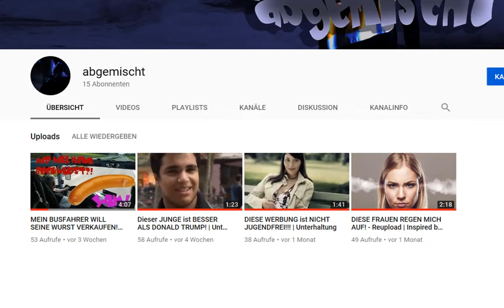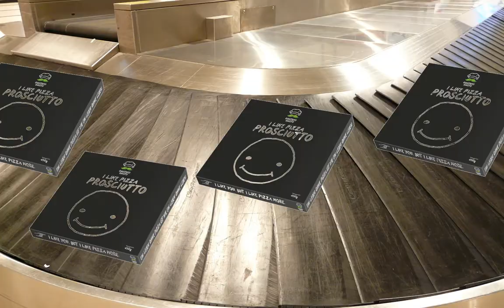LUCA STREUT EXTRA KUNSTSTOFF ÜBER DIE PIZZA! | BUSTED! | Unterhaltung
► Ich hoffe es hat euch gefallen und konnte euch eine Freude bereiten. Wie immer steckte in diesem Video viel Arbeit drin, weshalb ich mich über eine Positive Bewertung sehr freuen würde.

►Mit dabei: /

✘Elgato Green Screen

► Kameras/Zubehör

✘4K Camcorder

✘Canon EOS

✘Panasonic LUMIX

✘Windschutz für Richtmikrofon

✘Lavalier Mikrofon

✘Windschutz für Lavalier Mikrofon

✘ESDDI Kamera/Videoleuchte

✘Video Licht LED

✘Handheld Stabilisator